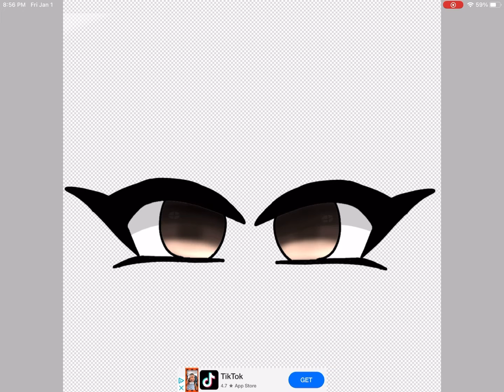Fan Art For Caramel Angel [] Edit for @Caramel Angel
Hope ya liked it Caramel!

Btw music in this video is NOT mine